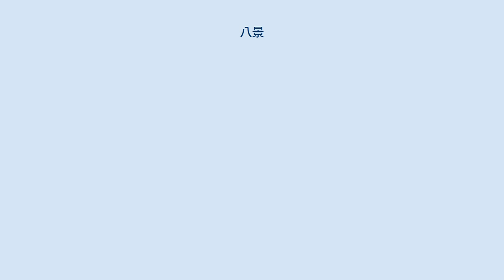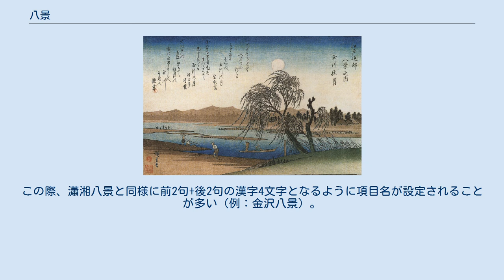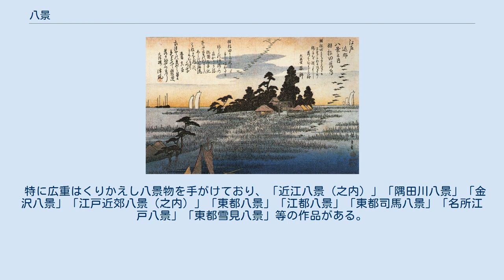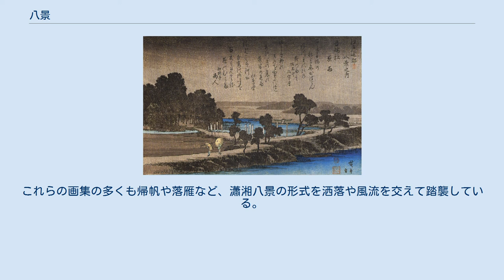八景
八景（はっけい）とは、ある地域における八つの優れた風景を選ぶ、風景評価の様式。
10世紀に北宋で選ばれた瀟湘八景がモデルとなり、影響を受けた台湾、朝鮮、日本など東アジア各地で八景が選定されてきた。
なお八景以外にも、四景、十景、十二景などの例も見られる。
 八景は瀟湘八景のように対象が固定されているものも多いが、台湾八景のように時代とともに内容が変遷するものもある。
また、8つの風景の組み合わせは瀟湘八景をなぞらえている場合と、知名度の高い名所を中心に選出した場合があり、近年では後者が増えている。
前者のような伝統的な形式では、八景を構成する個々の項目は、風景の対象地とそこでの事象や事物を組み合わせている。
 事象・事物の内容は瀟湘八景をそのまま踏襲し、 の8つとする場合（例：近江八景）や、一部を同じものにする場合（例：最初の台湾八景）がある。
個々の項目の具体例を挙げると、近江八景の「石山の秋月」のように「石山」（対象となる地）と「秋月」（その地で見られる事象）のようになる。
この際、瀟湘八景と同様に前2句+後2句の漢字4文字となるように項目名が設定されることが多い（例：金沢八景）。
一方で日本新八景などは対象地のみを選び、そこでの事象・事物は指定していない。
また、事象を含む項目と地名のみの項目が混在した八景もある。
 日本には中世の16世紀頃から、朝鮮では高麗末期の14世紀頃から概念が受容されたという。
 瀟湘八景に影響を受けた日本最古の八景は、漢詩集『鈍鉄集』に収められた博多八景とされる。
各地には多くの八景があり、全国の400カ所以上に八景が存在する。
 江戸時代に選定されたものが最も多く、浮世絵の連作のために考案された江戸八景などがある。
その他、明治以降の観光地で観光客誘致のために行われた八景選定や、高度成長期以降の郊外都市で住民の愛着を高めるために行われた八景選定もある。
 広重『江戸近郊八景』のうち、「羽根田落雁」「飛鳥山暮雪」「玉川秋月」「吾嬬杜夜雨」「池上晩鐘」の各葉。
 ちなみに他の3点は「行徳帰帆」「芝浦晴嵐」「小金井橋夕照」である。
 瀟湘八景が書画から始まった事もあり、好んで絵画の題材とされてきた。
また、詩歌にうたわれた例も多い。
 日本でも多くの作品が作られた。
俗に八景物と呼ぶ。
 特に広重はくりかえし八景物を手がけており、「近江八景（之内）」「隅田川八景」「金沢八景」「江戸近郊八景（之内）」「東都八景」「江都八景」「東都司馬八景」「名所江戸八景」「東都雪見八景」等の作品がある。
いずれもマンネリを避け、作品ごとに新たな画題、構図に腐心した様がうかがえるものである。
 なお、近江八景、金沢八景、琉球八景の各項に作品画像があるので参照されたい。
 また、鈴木春信の『坐舗八景』、喜多川歌麿の『江戸八景』、礒田湖龍斎の『風流人倫見立八景』などのように、美女をモチーフとして描かれた八景の名のつく美人画の作品群がある。
これらの画集の多くも帰帆や落雁など、瀟湘八景の形式を洒落や風流を交えて踏襲している。